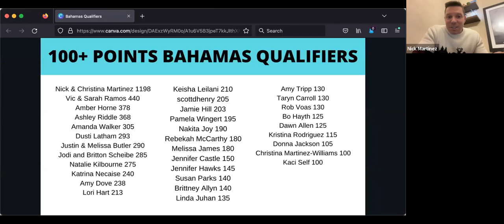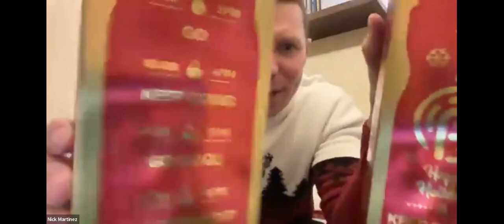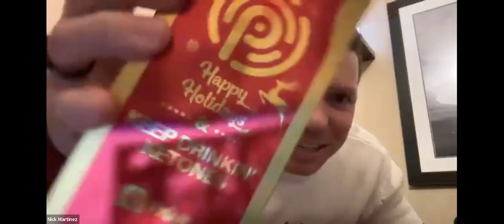December Team Wide Monthly Kickoff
Tune in and celebrate the wins of November as we charge into December. Celebrate rank ups, qualifications, and so much more! Don’t miss a very special training by our very own Natalie Kilbourne.￼